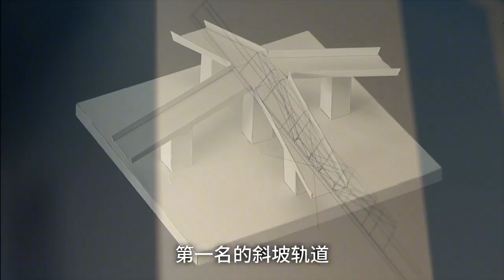“眼見”不一定“為實”，看完這些視錯覺，你還相信你的眼睛嗎？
你以為的你以為，並不是你以為的，眼見不一定為實 ，視覺錯覺挑戰，眼見不一定為實，你的眼睛也會欺騙你！